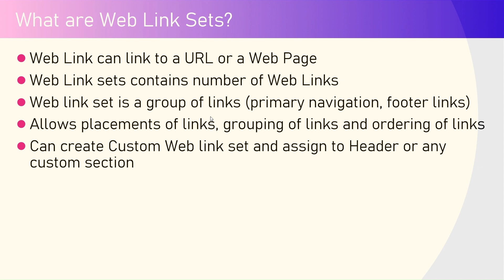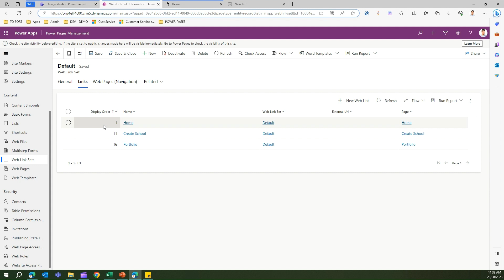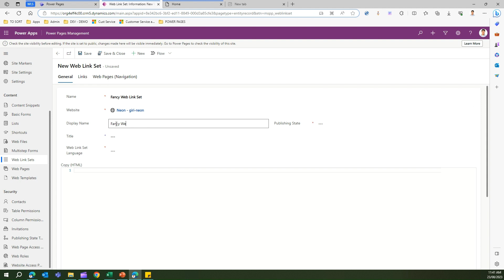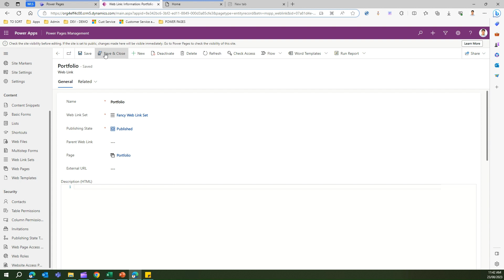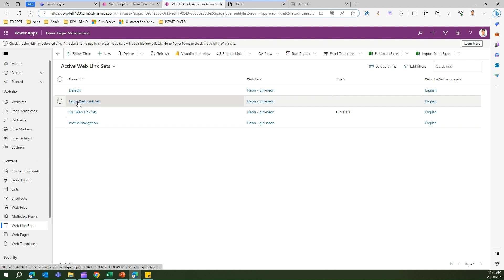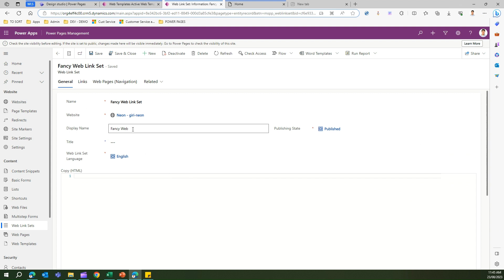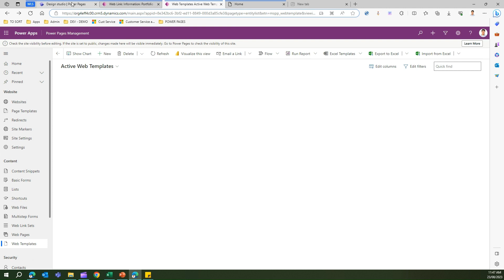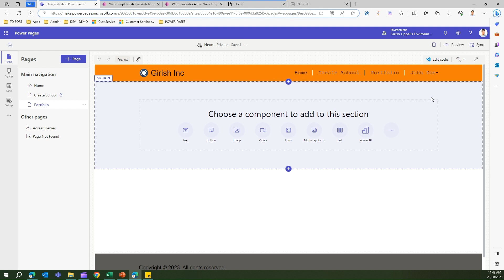What are Web Link Sets in Power Pages ?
This video explains the use of Web Link Sets in Power Pages.
Web Link sets contains number of Web Links. Web link set is a group of links (primary navigation, footer links). Web Link can link to a URL or a Web Page
Web Link sets allows placements of links, grouping of links and ordering of links. In Web link sets one can create Custom Web link set and assign to Header or any custom section.